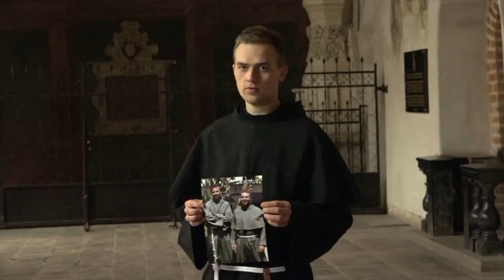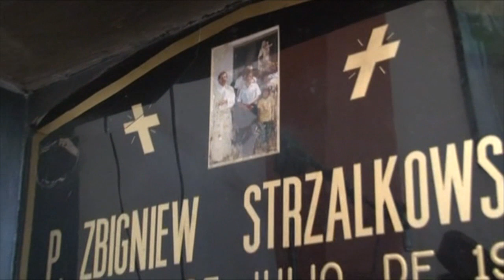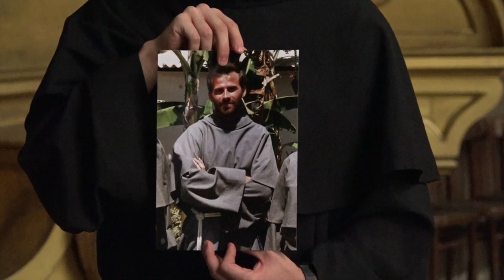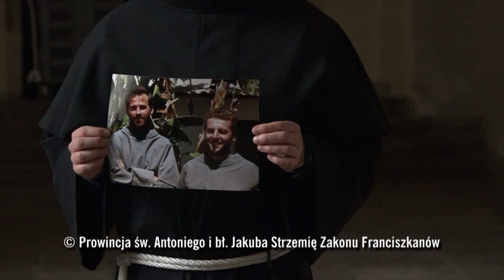Świadkowie nadziei - teledysk do hymnu beatyfikacyjnego.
Z inicjatywy franciszkańskiej Prowincji św. Antoniego i bł. Jakuba Strzemię w Krakowie powstał teledysk do hymnu beatyfikacyjnego pierwszych polskich misjonarzy-męczenników: o. Zbigniewa Strzałkowskiego i o. Michała Tomaszka. Wykonał go najlepszy krakowski realizator telewizyjny Włodzimierz Czwartosz.

Słowa hymnu „Świadkowie nadziei” napisał poeta, teolog duchowości franciszkańskiej, rektor Wyższego Seminarium Duchownego Franciszkanów w Krakowie - o. Andrzej Zając OFMConv. Muzyka została natomiast skomponowana przez peruwiańskiego muzyka Enrique Mesiasa.

Wykonawcami utworu są: Karolina „Inka” Ruchlewicz, Przemysław Kleczkowski (soliści); Anna Gromala, Magdalena Malon, Renata Boczula, Aleksandra Przytulska, Anna Kwiatkowska, Sylwia Gołojuch, Weronika Jankowska, Wioletta Buda, Kinga Karteczka-Świętek, Joanna Berska (soprany ); Aurelia Kęska, Jagoda Flaga, Aneta Kozak, Izabela Bartyzel, Natalia Bahlawan, Jolanta Dąbek, Magdalena Sowińska, Katarzyna Korczyk, Elżbieta Permus (alty); Stanisław Glodny, Paweł Łyżwa, Piotr M. Dąbek OFMConv (tenory); Arkadiusz Korczyk, Tomasz Wierzganowski, Tomasz Wawrzyczek, Adam Berski (basy).

Partie chóralne opracowała i dyrygowała chórem: Barbara Pieczara. Za realizację muzyczną odpowiadał: Aleksander Wilk.

Poniżej słowa Hymnu:

Świadkowie Nadziei
Refren:
Oni tutaj są
Są nadziei promiennym znakiem
Ich krew do nowego życia budzi nas

Świat się kręci, czas płynie, a pamięć wciąż żywa.
Dobre słowa niezmiennie wciąż w uszach brzmią.
To, co dobre i święte, ze światem wygrywa,
Bo uczynki z miłości na wieki są.
Kto wyrusza przed siebie z nadzieją od Boga,
Nie zna kresu miłości, wie co to cud.
Kto nie boi się wierzyć w szczęśliwość ubogich,
Jednym chlebem nasyci tysięcy głód.
Można życie swe stracić i można odzyskać,
Idąc razem odważnie, jak bracia być.
Nie ma większej miłości, śmierć może być zyskiem,
Kiedy wiara przewodzi, zwycięża krzyż.